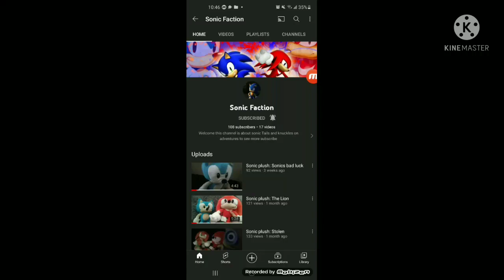Another Shoutout to Sonic Faction! 🤩